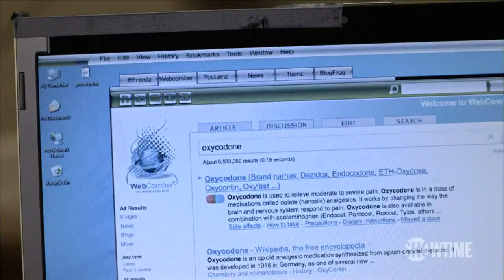Nurse Jackie Season 3 Trailer